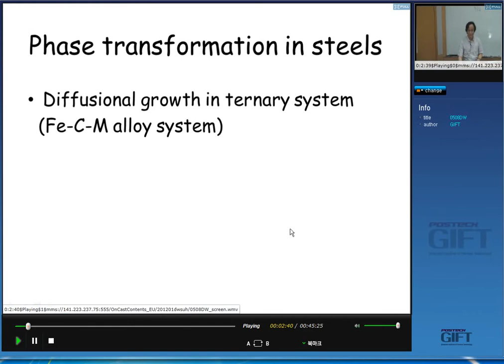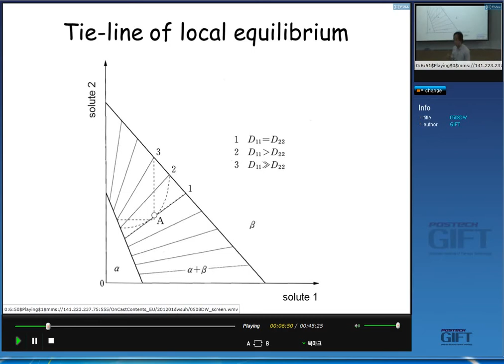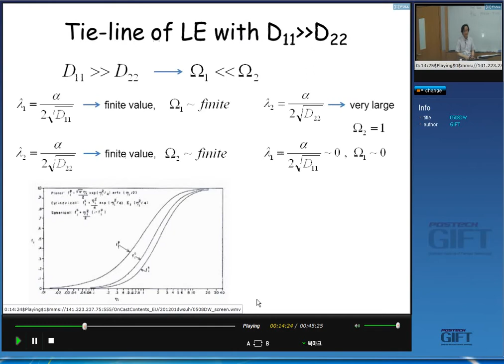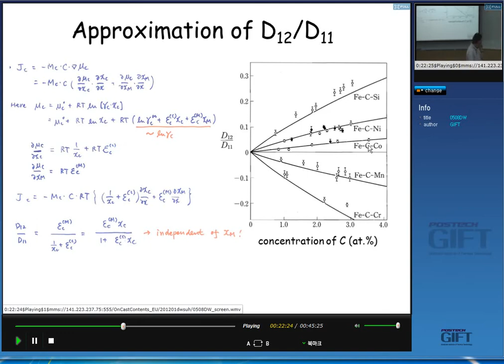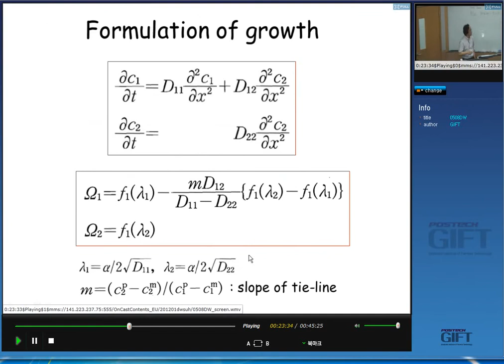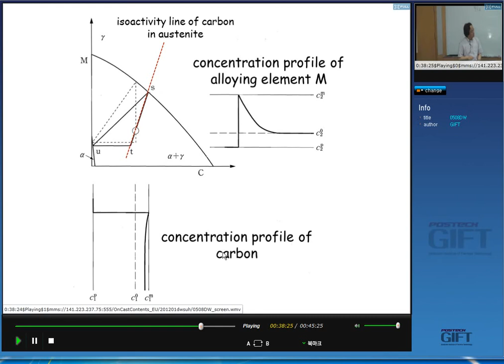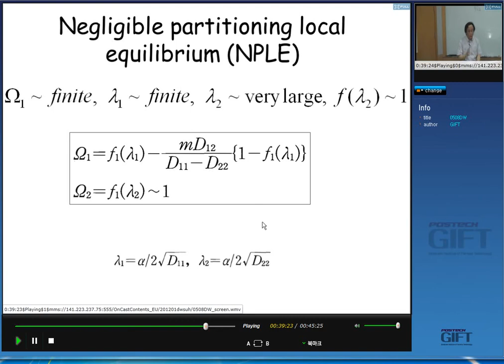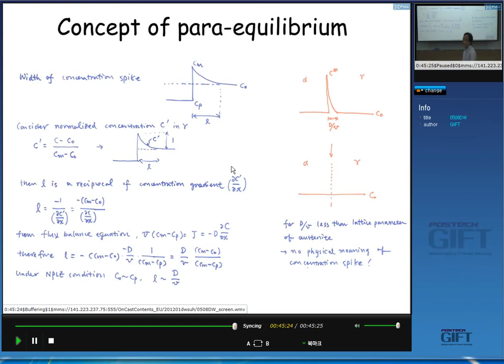Phase transformations in steels 16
Lecture on diffusion controlled growth, by Professor Dong Woo Suh of the Graduate Institute of Ferrous Technology, POSTECH, Republic of Korea